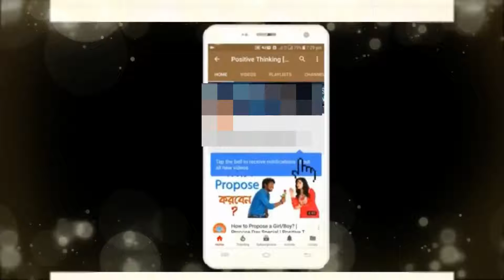বি এন সি সি মেহেরপুর বড়বাজার সড়কে যানজট রোধকল্পে কাজ করছে mujibnagar khabor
বি এন সি সি  মেহেরপুর  বড়বাজার সড়কে যানজট রোধকল্পে কাজ করছে